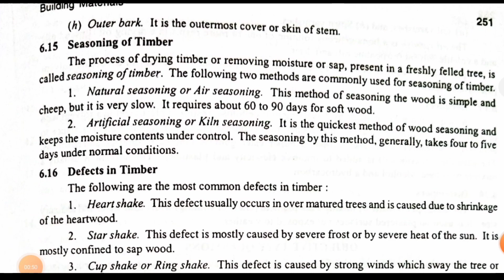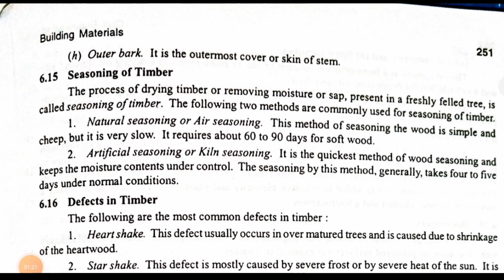Timber | Timber in civil engineering | Timber classes | Timber in civil engineering in Hindi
In this video I wii discuss the clear idea of Civil Engineering and how to learn the Clear idea of Civil Engineering and from this video you will gather the knowledge of Civil engineering.

Well come to my channel ''CIVIL ENGINEERING NOTES''
This channel is only for Govt.Job Preparation and for all DIPLOMA IN CIVIL ENGINEERING,B-TECH IN CIVIL ENGINEERING,M-TECH IN CIVIL ENGINEERING,DIPLOMA IN SURVEY ENGINEERING,ITI CIVIL,ITI SURVEY Students and for all Technical Competitive exams to crack.